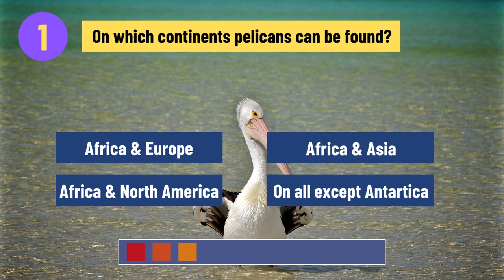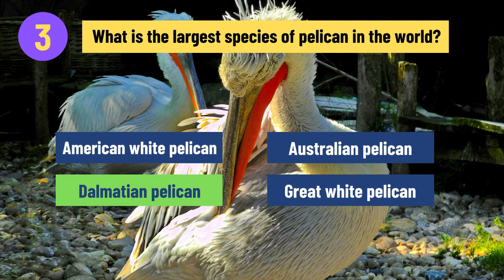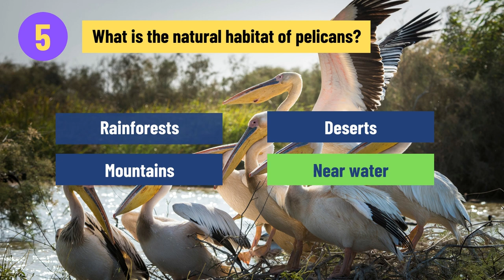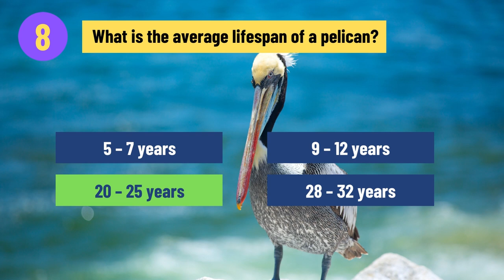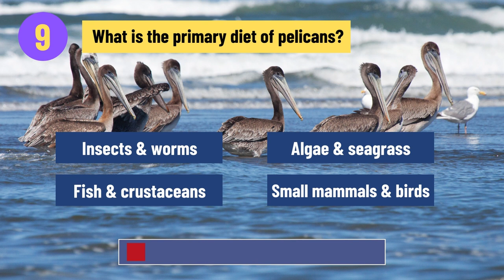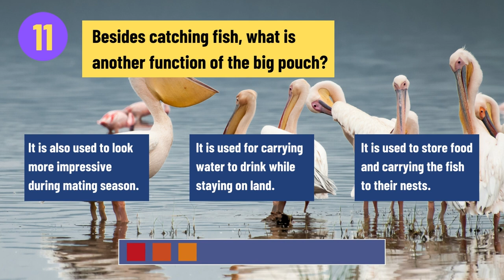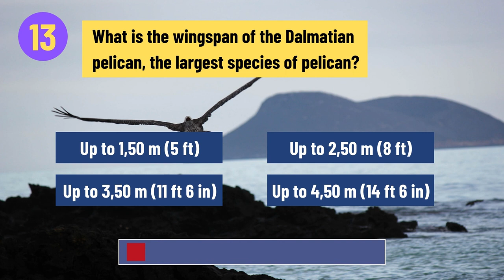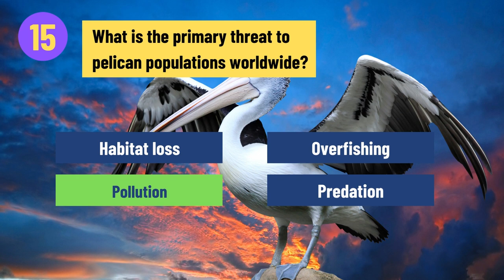🔵 Funny Pelican Videos Animal Quiz Questions and Answers 🌊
Get ready to test your pelican knowledge with this wacky quiz! Can you tell a pelican's pouch from a hole in the ground? Prove that you're a real pelican pro and not just a birdbrain! Find out with our hilarious quiz!

⭐️⭐️⭐️ Funny Animal Quiz Game - What do you know about pelicans? Find the best and funniest animal quiz questions and answers in multiple choice for kids, teens and the whole family on this channel. ⭐️⭐️⭐️

This Pelican Animal Fun Quiz has 15 questions from easy to hard about this big mouthed water birds that you certainly won't be able to answer all of them. After all multiple choice answers per question appeared on screen you have 10 seconds time to answer every question. The correct answer appears in green after the timer is up.

You can pause the video if you need more time finding the correct answer and hit play again if you got it 🤓